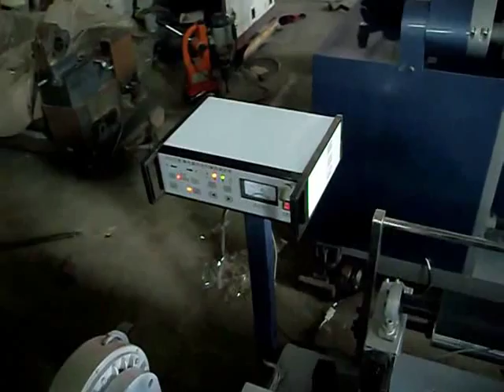Plastic surface coiling and cutting machine,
Plastic surface coiling and cutting machine, aluminum foil surface coiling and cutting machine,  -Ruian Jiansheng Packing Machinery Factory
Skype:z4zyxj